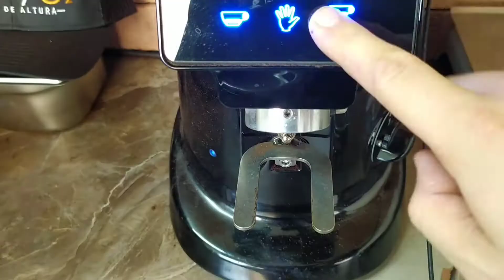Historias de Barista Vol 2